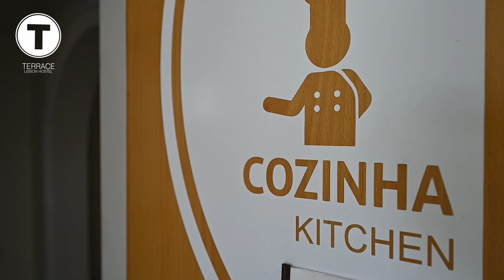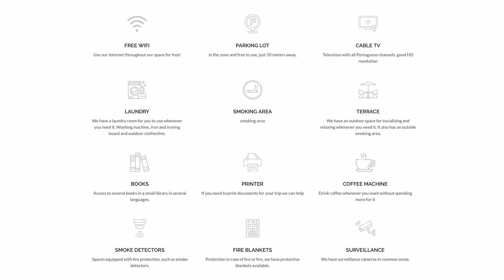Terrace LX hostel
Video promocional do Hostel Terrace LX hostel, em belém Lisboa